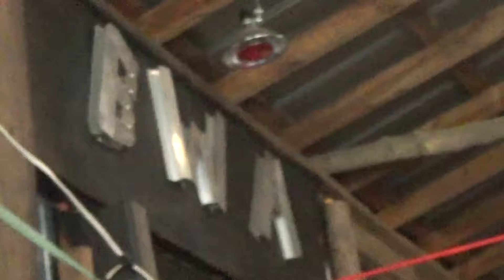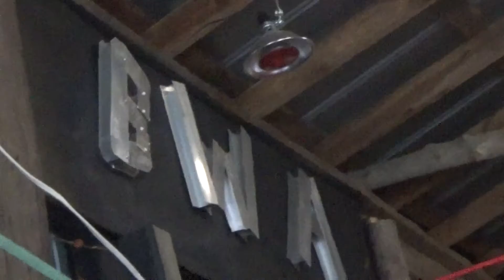The Ghost vs Shade one on one match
One On One Match Who will win!!! BWA 2016